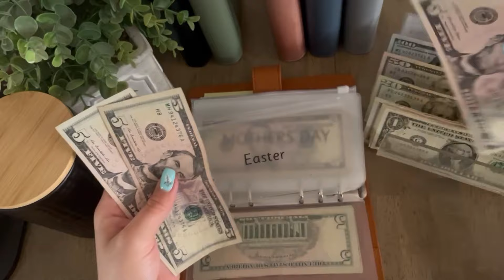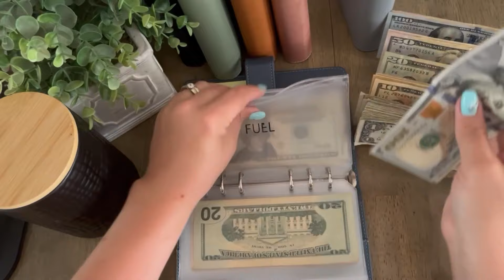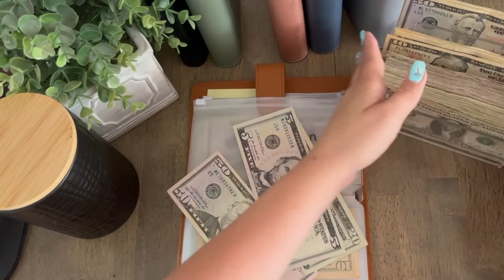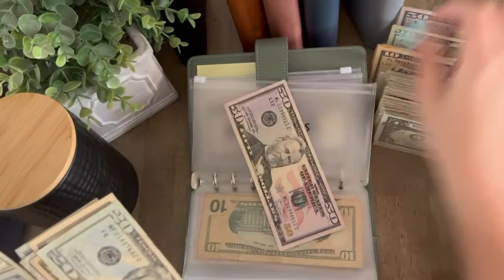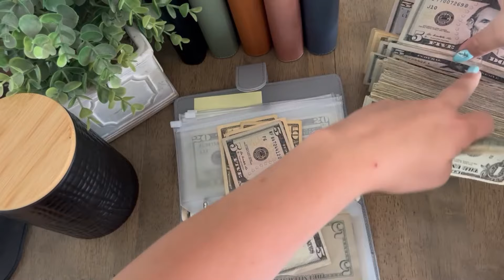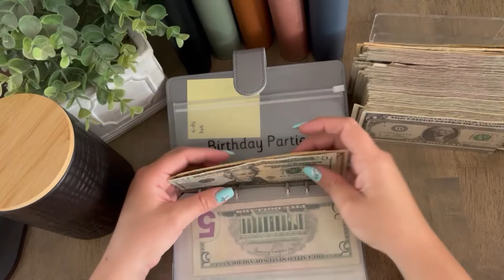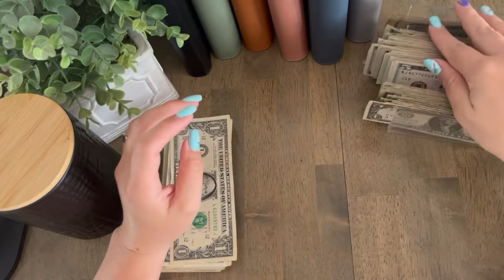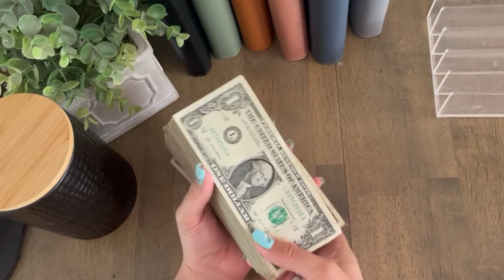Cash Condensing| $1000 Back to the bank| Cash Envelope System| Dave Ramsey Inspired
Hello Friends, and Welcome! Thank you so much for clicking on this video! Today we will be cash condensing all of our envelopes, and switching some money out for prop bills to take back to the bank and put in a high yield savings account!